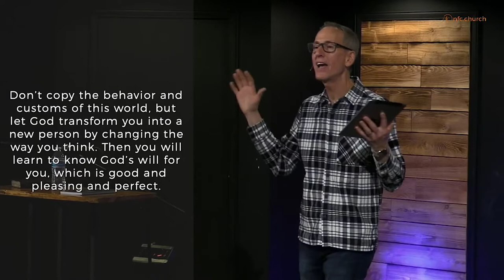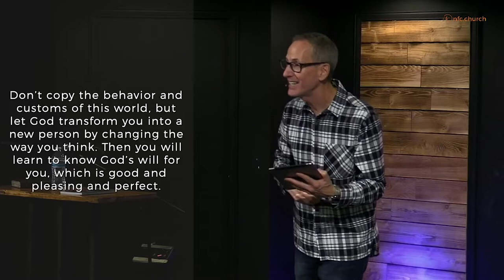January 9 - Good Company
In this message, Pastor Ghyrn explains how Fasting puts you "In Good Company" with Jesus, and what that entails for you.